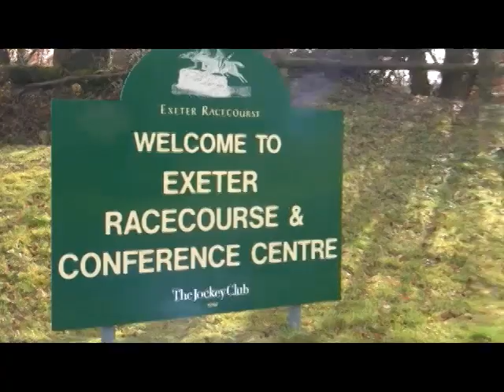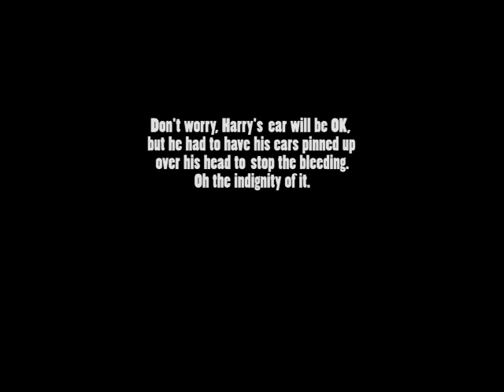The Basset Hound Walkers at Harcombe, Exeter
16 Basset Hounds enjoy a five mile walk in woods near Exeter